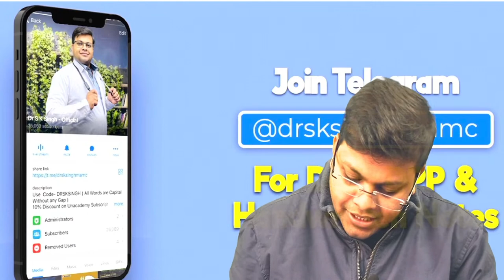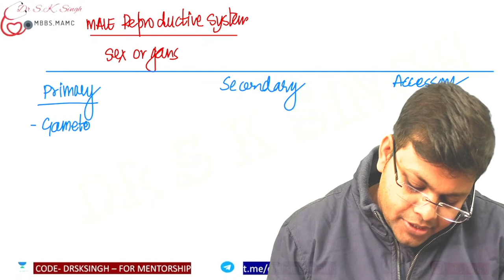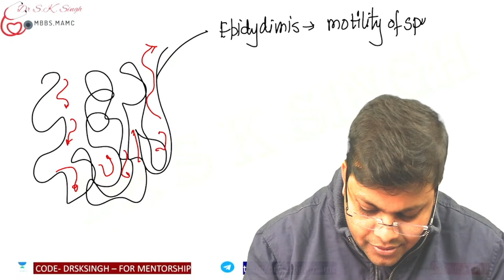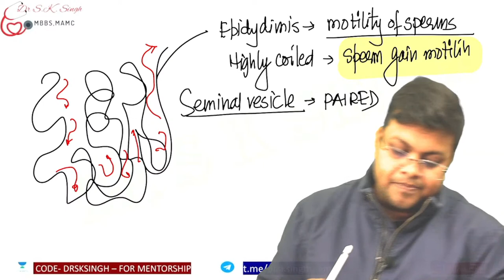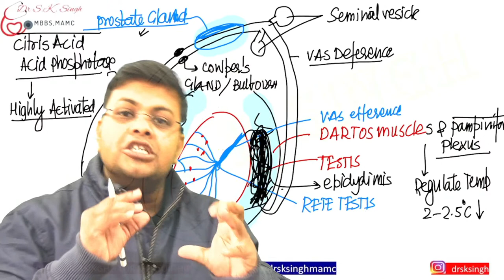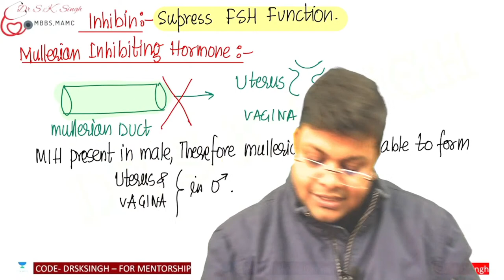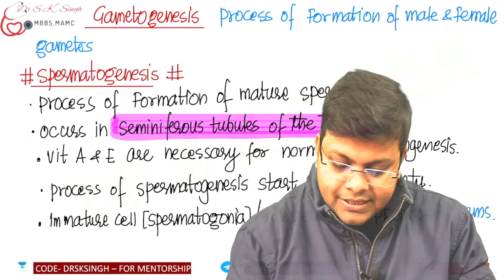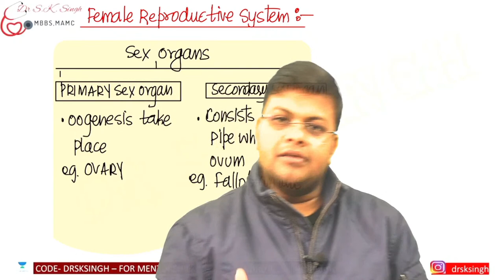Human Reproduction | Reproduction Class 12 | NEET 2023 | Dr S K Singh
Use This link for  Unacademy Plus Subscription

10+ years of teaching Experience For NEET